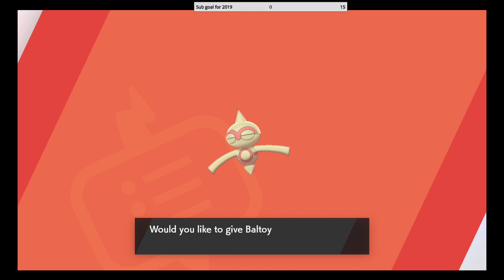Onwards to the gym!